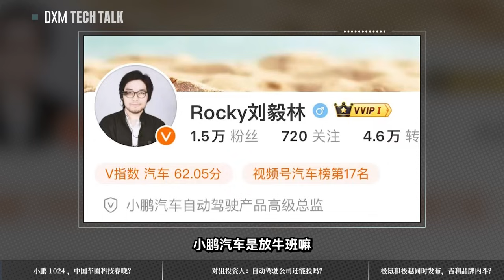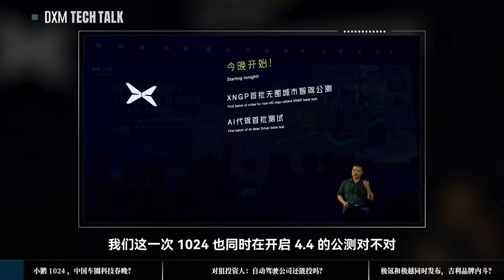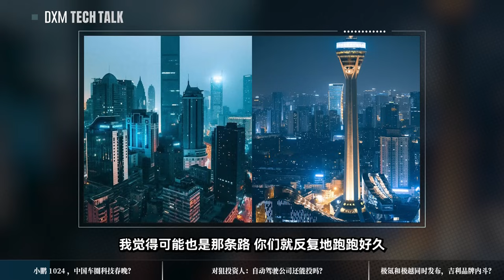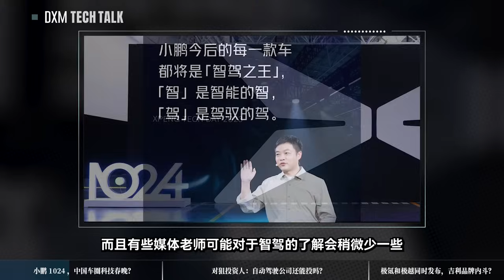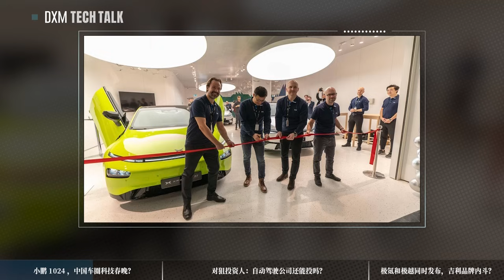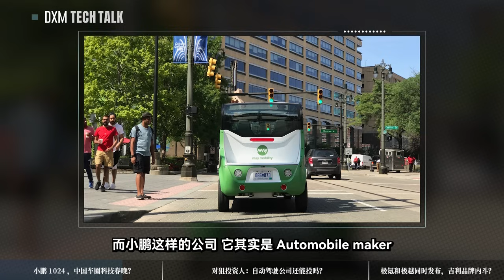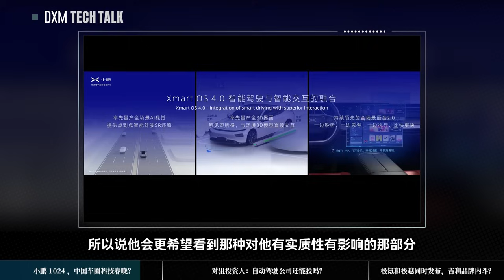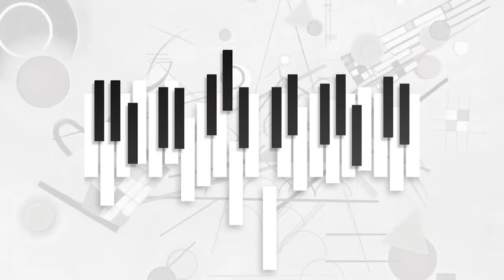车企为啥都卷机器人和MPV？【大小马聊科技59】-上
与小鹏员工一起聊聊：1024小鹏汽车科技日背后有哪些不为人知的小故事？车企为啥都在卷机器人和MPV？吴新宙离职对小鹏自动驾驶意味着什么？专攻自动驾驶技术的创始公司与小鹏汽车是竞争关系吗？这些问题视频里都有说到，我觉得没几个人能比我们几个聊得更透了。

视频文稿和推荐资料小丹尼知识星球：
小丹尼《年轻人的商学院》课程：
小丹尼和大小马微信群：dannydata1